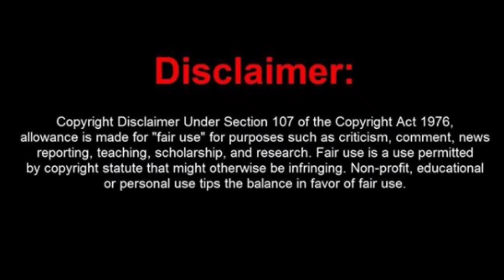NEW ENTRY in SAB TV's Tera Yaar Hoon Main | New Character | Sony SAB Latest News 2021 | Sudeep Sahir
Tera yaar hoon main new entry details new character
Priyal gor to enter Tera yaar hoon main
priyal gor new show
Priyal gor Ichhapyaari naagin season 2
priyal gor maaya 2
priyal gor returning on sab tv
Priyal gor entry in Tera yaar hoon main details
ichhapyari naagin full episodes
Tera yaar hoon main going off air
Tera yaar hoon main off air reason
Gurdip punj enter tera yaar hoon main
Vaishnavi macdonald enter tera yaar hoon tera yaar hoon main all new entries details
Tera yaar hoon main new entry details
Sagar parekh to enter Tera yaar hoon main
Trishala boyfriend in Tera yaar hoon main Upcoming track story details news
Tera yaar hoon main today full episode
Tera yaar hoon main latest episodes updates
Tera yaar hoon main latest news sab tv
Tera yaar hoon main rajeev and daljeet marriage wedding
Trishala real name Tera yaar hoon main
Tera yaar hoon main sab tv latest promo
Tera yaar hoon main latest twists tracks stories news
Shweta Gulati to exit / quit / leave Tera yaar hoon main latest news
Jhanvi character to die in Tera yaar hoon main
Ziddi dil maane naa timeslot launch date start date timing release date
Ziddi dil maane naa replace which show?
tera yaar hoon main off air?
Kunal karan kapoor sabtv new show details cast story concept launch date timeslot
Jhanvi death Tera yaar hoon main
Shweta gulati exiting quitting leaving Tera yaar hoon main
Tera yaar hoon main show promo launch date start date
Tera yaar hoon main serial latest news 2020
Shweta Gulati new sab tv show
Ami trivedi in Tera yaar hoon main
Tera yaar hoon main female lead real name
Ami trivedi new show on sony sab tv
Tera yaar hoon main star cast confirmed revealed
Ansh sinha zee5 bhram web series
Tera yaar hoon main show actors cast real names
Sidhharth Nigam new show serial 2020
Tera yaar hoon main sab tv main lead actor
Sudeep sahir new latest shows serials 2020
Rajendra chawla new serial sony sab tv
tera yaar hoon main new sab tv show trailer
tera yaar hu mai timing, timeslot, launch date, start date, story, actors name, star cast name
tera yaar hoon main trailer promo sony sab
hero gayab mode on new show sab tv
new serial sab tv
new superhero show sab tv
sony sab tv hero show star cast, launch date, timeslot, timing
hero gayab mode on will replace which show on sony sab tv?
 trailer teaser promo
list of new sony sab tv shows serials 2020
new shows news sab tv 2020
sab tv trp 2020
baalveer Sab TV season 2
baalveer season 2 launch date start date
baalveer 2
Dev joshi and mehak baalveer sony sab
baalveer 2 promo trailer
Which Sab TV show will end
Which Sab TV show is going off air
Sab TV off air shows serials 2020
Hiba nawab Sab TV
Amit mistry Sab TV
Shekhar suman Sab TV
Riya Sharma Saat phero ki Hera Pherie
Chinki of Saat Phero ki Hera pheri real name
Passed Away Actors of SAB TV
Passed Away SAB TV Actors
SAB TV / SABTV
Namoone SAB TV
Namune Sab TV timings cast
Aladdin Sab TV timings cast
Baalveer returns off air new season
Aladdin season 4
Aladdin off air
Kaatelal and sons
Tmkoc taarak mehta ka ooltah chashmah